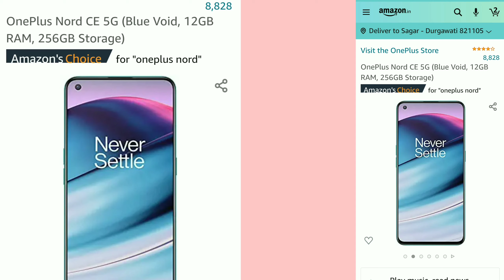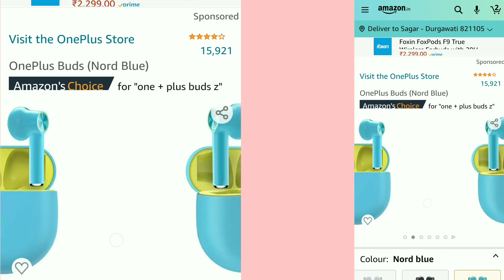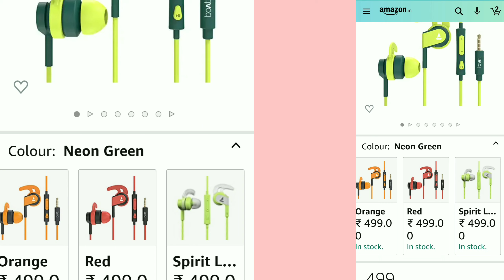Best Earphones & Earbuds For Oneplus Nord Ce 5g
buy links -

Oneplus z buds

One plus nord earbuds

Oneplus bullez-

Boat 3.5 mm-

oneplus Nord CE 5G unboxing, oneplus Nord CE 5G unboxing in hindi,
oneplus Nord CE 5G price in india,
oneplus Nord CE 5G price, oneplus Nord CE 5G specs, oneplus Nord CE 5G specification,
 oneplus Nord CE 5G review, oneplus Nord CE 5G first look, oneplus Nord CE 5G unboxing iamsgr04,
Xiaomi,
 Tech,
India,
Camera,
Best Smartphone,
 5G, iQoo Z3, PUBG, Comparison,
Features,
Best Phone,
Price in India,
Technical Guruji,
BGMI, N78

 OnePlus Nord CE 5G First Look,
 OnePlus Nord CE 5G First Impressions,
 OnePlus Nord CE 5G Camera,   OnePlus Nord CE 5G Hindi, OnePlus Nord CE 5G Review, OnePlus Nord CE 5G Display, OnePlus Nord CE 5G Processor, OnePlus Nord CE 5G Audio, OnePlus Nord CE 5G Price, OnePlus Nord CE,
 OnePlus Nord CE 5G Gaming, OnePlus Nord CE 5G vs OnePlus Nord,
OnePlus Nord CE 5G Unboxing Hindi,